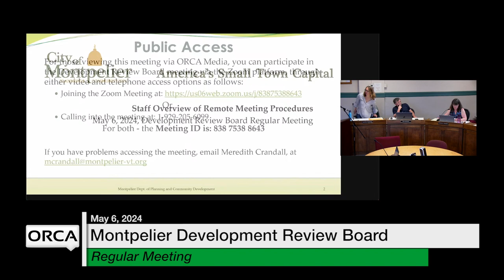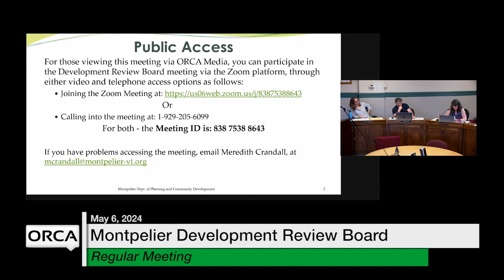Montpelier Development Review Board - May 6, 2024 [MDRB]